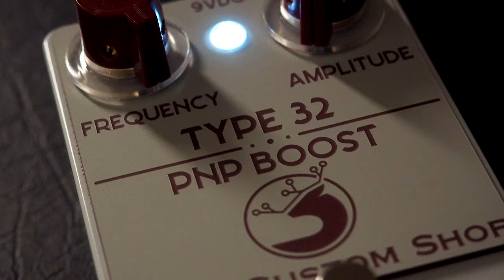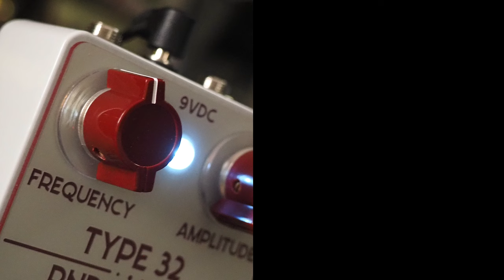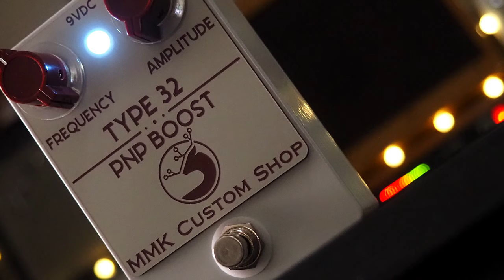MMK Electrics Custom Shop Type 32 PNP Boost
The MMK Electrics Type 32 PNP Boost pedal is a Rangemaster circuit that leans towards Mids, and is built with NOS Element #14 Germanium Transistors. For these pedals, MMK have a wide variety of GE, RCA, Teledyne, JAN, Toshiba, Raytheon, Philco, TI, STI, and Amperex BJTs, hand selected and tested one by one. Biased from two points in the circuit for reliability and best possible function.

💥 MISCELLANEOUS

🔗 LINKS